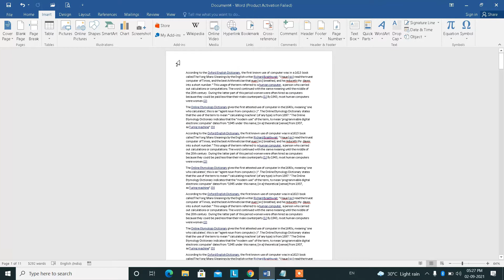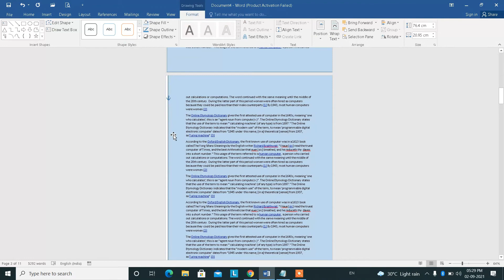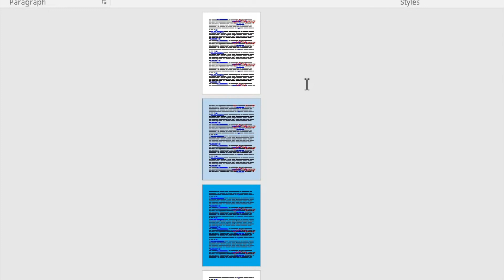Word Document Page Me Multicolor Background Kaise Dale | Insert Multicolor Background In Ms. Word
Namaskar dosto es video me humne bataya hai ms word ke document page ke andar multicolor background kaise dale kya hai word document page ke andar alag alag page me alag alga color dalne ka tarika tou janne ke liye es video ko shuru se lekar last tak dekeh.